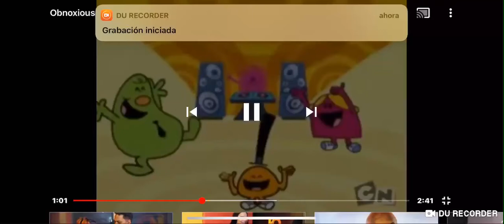They’re taking the Mr. Men to Isengard